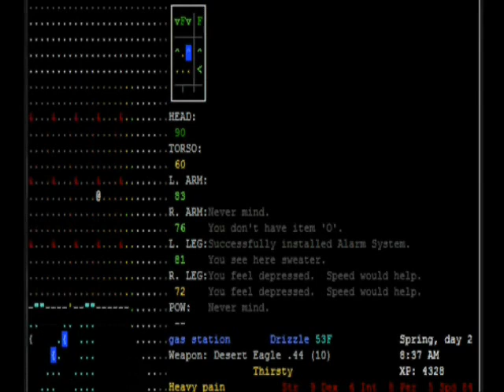(over) 9000 Sub Special - Tribute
Paying homage to some of the best LPers out there (IMHO). Footage from their channels blatantly and lazily stolen without permission.

And Qntal - Entre Moi Et Mon Amin